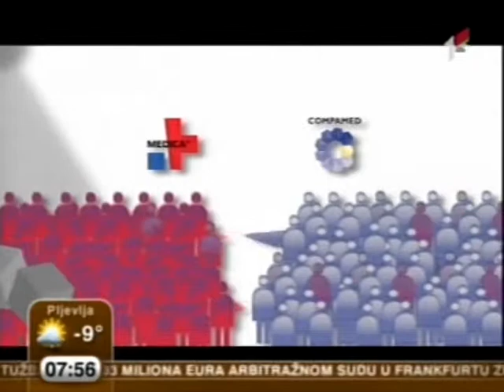II samaj medicine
Prilog jutarnjeg programa TCCG od 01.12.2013.
Gost: Prof. dr Slavica Vujicić, presjednik Naučnog odbora II sajma medicine
Klinicki centar Crne Gore